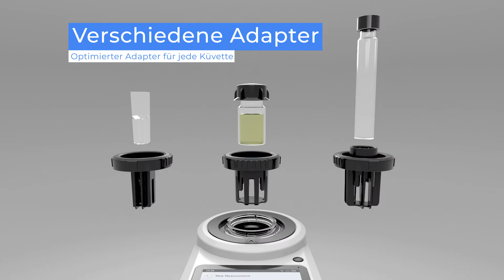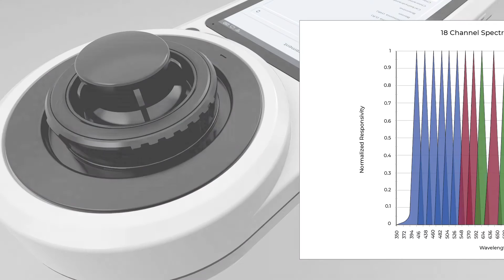Water-i.d. ® — PrimeLab 2.0 Promo ( German / Deutsch )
Der neue PrimeLab 2.0 Photometer kann zurecht als die nächste Generation unter den Photometern bezeichnet werden.

Während herkömmliche Photometer lediglich auf nur einer ausgewählten Wellenlänge messen, erhält der PrimeLab 2.0 Daten von 18 verschiedenen Wellenlängen gleichzeitig.
Diese decken mit einer Bandbreite von 390 – 950nm sogar das für einige Parameter wichtige IR- und UV-Spektrum ab. Drei parallel geschaltete Sensoren mit je 6 Wellenlängen ermöglichen dies. Zusätzliche, im 90° Winkel angebrachte LEDS, ermöglichen die Messung von NTU-Trübung-, PTSA- und Fluorescein Messungen auch ohne zusätzliche Adapter.

Mit sehr engen (18) Peaks zwischen 390 und 950nm erzielt der PrimeLab 2.0 Photometer höchst akkurate Messergebnisse und misst damit ähnlich genau einem Spektrometer. Ein 5,5“ Farb-HD-Touch Display ist nur eines der vielen Features des PrimeLab 2.0 Photometers.

Das große Display ermöglicht einen leichten Überblick über alle Basis-Informationen, wie Batterie-Status, Bluetooth, WiFi und GSM Verbindung und erlaubt es dem Nutzer, sein Gerät nach eigenen Wünschen anzupassen, fast wie auf einem Smartphone.

Über 140 Messverfahren werden optional angeboten. Diese können selbst nach Erwerb des Gerätes noch nachträglich über kostenpflichtige Freischaltcodes nachaktiviert werden. So zahlt der Nutzer auch weiterhin, wie schon beim PrimeLab 1.0, nur für die Parameter, die auch wirklich benötigt werden.

Durch Schritt-für-Schritt Anleitungen in verschiedenen Sprachen, unterstützt durch hilfreiche Animationen, sowie Links zu Anwendervideos, wird ein korrekt durchgeführter Messablauf gewährleistet.

Der PrimeLab 2.0 bietet zudem die Option, hochwertige Elektroden zur Messung von pH, EC, TDS, Salz, ORP und Temperatur an das Gerät (über USB-Typ C) anzuschließen. Auch die mit den Elektroden ermittelten Ergebnisse können direkt auf dem PrimeLab in dem ausgewählten Konto (Messquelle) gespeichert und simultan mit der Cloud synchronisiert werden.

Im Bereich der Wasseranalyse geht es heutzutage nicht mehr nur noch um das Testen an sich, sondern auch um eine Echtzeit-Verfügbarkeit von zuverlässigen Messergebnissen und dem Management der Daten. Der PrimeLab 2.0 Photometer verfügt über Bluetooth, WiFi, USB (Typ C) und GSM (via USB-modem) und bietet dem Nutzer dadurch mehrere Optionen, eine Verbindung zu Smartphone, Tablet, Computer und sogar direkt zur LabCom-Cloud herzustellen, um Echtzeit-Zugriff auf die Daten zu gewährleisten, egal wo sich der Nutzer befindet.

Eine eingebaute Kamera mit QR-Code-Scanner ermöglicht das Scannen von Barcodes, welche direkt an der Messquelle zur Identifizierung angebracht sein können, oder auf Reagenzien Verpackungen, um direkt zu den für diese Reagenz angebotenen Messverfahren zu gelangen.

Viel Spaß mit Ihrem PrimeLab 2.0 wünscht die Water-i.d. GmbH!